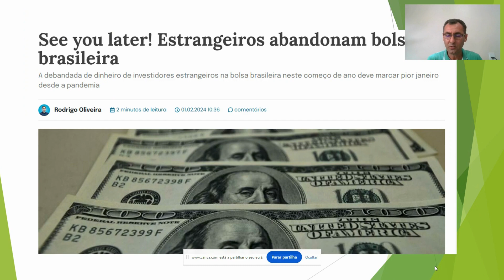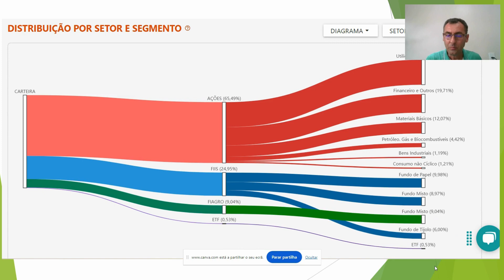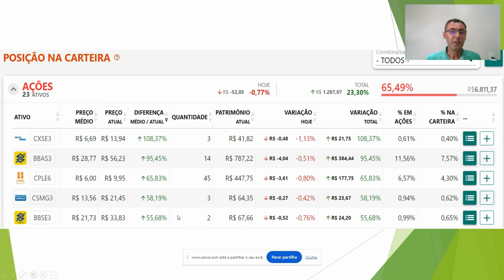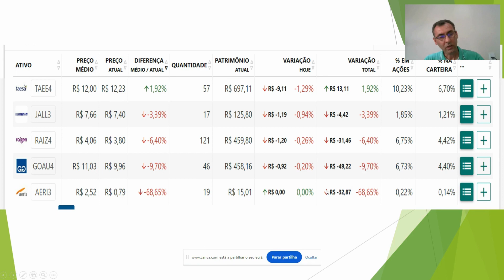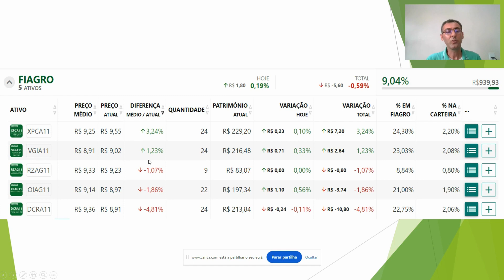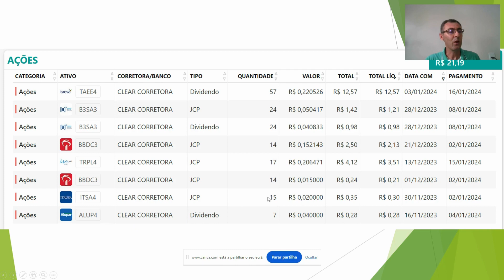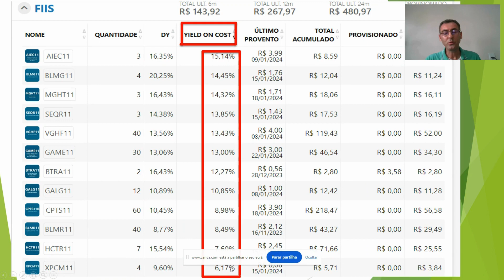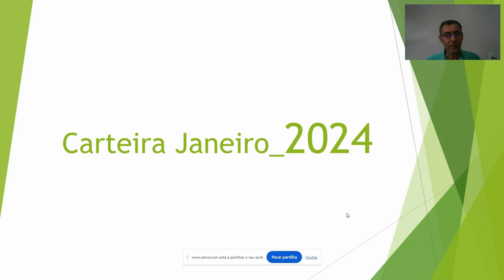CARTEIRA_JANEIRO_24__PERSEGUINDO_IBOV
Nossa gratidão ao meu filho Davi pelo auxílio na produção do nosso conteúdo, o qual foi de grande importância!!